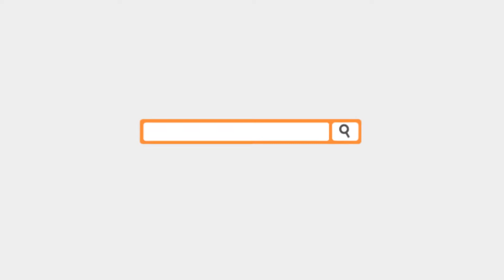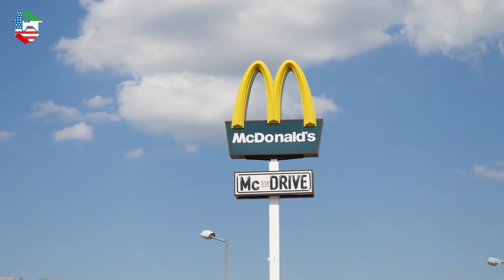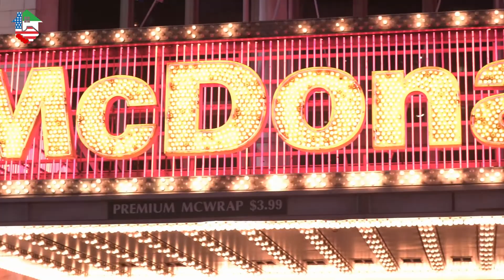تاریخچه همبرگر مک دونالد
همبرگر مک دونالد  ,زمانی که برادرهای همبرگر مک دونالد  اولین هات‌داگ فروشی خودشان را افتتاح کردند تصور نمی‌کردند که رستورانشان تبدیل به محبوب‌ترین رستوران زنجیره‌ای جهان خواهد شد.
همبرگر مک دونالد بزرگ‌ترین فست‌فود زنجیره‌ای در جهان است. اولین شعبه‌ی این رستوران در سال ۱۹۴۸ و توسط ۲ برادر به نام‌های ریچارد و موریس مک دونالد در سن‌برناردینوی کالیفرنیا راه‌اندازی شد. منوی اولیه‌ی این رستوران شامل  همبرگر ، چیزبرگر، سیب‌زمینی سرخ کرده و نوشابه بود تا آن‌ها بتوانند غذای ارزان  همبرگر را در اسرع وقت به مشتری‌های خود تحویل دهند. لوگوی اولیه‌ی این رستوران یک همبرگر بود که روی سرش کلاه سرآشپز قرار گرفته بود و نامش اسپیدی بود. در سال ۱۹۶۲ این لوگو به منحنی‌های خمیده‌ی طلایی رنگ تبدیل شد. و در سال ۱۹۶۸ به شکل یک M بزرگ با نوشته‌ی Mcdonald’s طراحی شد. امروزه این رستوران بیش از ۳۶۹۰۰ شعبه در سراسر جهان دارد.
مک دونالد بزرگ‌ترین فست‌فود زنجیره‌ای در جهان است.
0:00
3:23
7:12